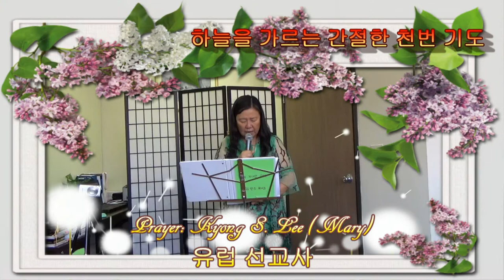PRAYER KYONG S. LEE (MARY) EUROPEAN MISSIONARY - Heavenly burnt offering [KOREAN - ENGLISH]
광명 선교회는 고 이준용 목사님 께서 생명을 다할 때까지 준비 하신 곳이며, 계속하여 뜻을 이어받아 그의 딸 이경신 선교사와 가족들이 주의 뜻 - 성전 건축 (주님께서 친히 거하실 곳) 을 계속 이루어가고 있습니다.  Kwang Myung Mission is a place prepared by the Pastor Rev. Joon-Yong Lee, Ph. D. until his end of life, and his daughter, Missionary Kyong-Shin Lee and his family continue to fulfill the will of the Lord - the Lord's Dwelling Place Construction (the most beautiful place - the Holy Castle)

이준용 목사님 께서는 세계 에서 가장 훌륭한 목사님 이셨다고 말할수 있으며, 한국에 철산 침례교회 (지금의 참좋은 교회 - 철산 주공 아파트 9단지 내에 있음. 아버님과 철산 침례교회 성도님들 함께 다 건축 하시고 윤문선 후배 목사에게 잠시 물려 주었음)  Pastor Rev. Joon-Yong Lee, Ph.D.  can be said to have been the best Pastor in the world, and Chol San Baptist Church in Korea (Currently Good Church - located in Chol San Ju Kong Apartment Complex 9.  My Father and Chol San Baptist Church members built it all together, and asked Pastor Moon-sun Yoon for a while. Handed over temporary)

한국 경기도 광명시 철산동의 천막 교회 부터 시작하여 지금의 가장 좋은 교회가 되었습니다.  Starting with the tent church in Cheol San-dong, Kwang Myung City, Kyong Gi Do, South Korea, it has become the best church now.
모두 이준용 목사님의 간절한 기도와 노고와 땀과 열정이 있었기에 가능 하였습니다.  It was all possible because of Pastor Rev. Joon-Yong Lee, Ph.D's sincere prayer, hard work, desire, and passion.

지금 Now in Los Angeles, CA,

예배 시작전에 준비 찬양으로 부르는데, 미국 이라서 영어로 부르는데 누구나 함께 편안한 마음으로 찬양하기 위하여 (Mini) 찬양 컨서트로 이름을 하게 되었다.   Before the start of the worship service, preparatory song, we song English because it’s American, it is called as a Mini Praise Concert, to praise everyone with a comfortable heart.

오직 주님을 찬양하기 위함 입니다.  It is only to praise the Lord.

주님을 가장 기쁘시게 하며, 우리 엄마 이신 이권식 사모님과 듣는 모든 이들에게 기쁨과 평안함, 행복이 충만하기 원합니다.  I please the Lord the most, and I want to be filled with joy, peace, and happiness to my mother, Kwon Shik Lee, and to everyone who listens.

주님이시여, 영육간 아픈 모든 이들에게 치유가 되는 유일한 찬양 컨서트가 되게 하옵소서  O Lord, please help me to be the only praise concert that heals all those who are sick, both spiritually (Soul) and physically (body).

3절...내가 들으니 보좌에서 큰 음성이 나서 가로되 보라 하나님의 장막이 사람들과 함께 있으매 하나님이 저희와 함께 거하시리니 저희는 하나님의 백성이 되고 하나님은 친히 저희와 함께 계셔서 And I heard a loud voice from the throne saying, "Now the dwelling of God is with men, and he will live with them. They will be his people, and God himself will be with them and be their God.

4절...모든 눈물을 그 눈에서 씻기시매 다시 사망이 없고 애통하는 것이나 곡하는 것이나 아픈 것이 다시 있지 아니하리니 처음 것들이 다 지나갔음이러라  He will wipe every tear from their eyes. There will be no more death or mourning or crying or pain, for the old order of things has passed away."

◈ GRADUATE INTERNATIONAL PACIFIC UNIVERSITY SCHOOL OF LAW, CA, USA 법과대학 법무사 과정 졸업

생명수 샘물이 흐르는 아름다운 보석으로 된 거룩한 새로운 성을 건축 하고저 합니다.  We are building a holy new castle made of beautiful jewels where the spring of living water flows.

오래전부터 선교 자금 70억원을 준비하기 위하여 기도 하여 왔습니다.  단양 땅을 50평씩 토지 분할하여 나누어 팔면 선교 자금을 젼부는 아니라도 준비 할 수 있을 것 같습니다.  Since long ago, I have prayed to prepare 7 billion won (7 million dollars) for missionary funds. If the Danyang land is divided and sold by 50 pyeong, it seems that it will be possible to prepare even if not all funds for the mission.

참고로 단양은 단양 8경으로 유명한 곳이며, 6,200평 규모 입니다.  이땅 옆에는 기와 지붕의 한옥마을이 자리 잡고 있습니다.  For reference, Dan yang is famous for the 8 scenic spots in Dan Yang, and has a size of 6,200 pyeong (5.06acre = 220,610 sq/ft).  Hanok (traditional Korean-style house) Village is located next to this property land.

단양 땅 50평 규모에 한옥 1채 (20평) 규모로 짓고 나머지 땅에 텃밭을 만들어 농사도 지으면 좋겠습니다.
I would like recommend to build one hanok (20 pyeong) on the scale of 50 pyeong of Danyang land and make a garden on the remaining land for farming.

한옥을 지으려고 하는 분, 단양땅 50평을 구입 하고저 하시는 분 전화 주셔요.
 If you are planning to build a hanok, or if you want to purchase 50 pyeong of Danyang land, please call.